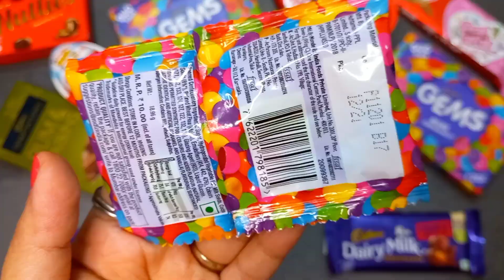gems opening video, surprise toys, chocolate opening video, lots of chocolates,Cadbury celebration